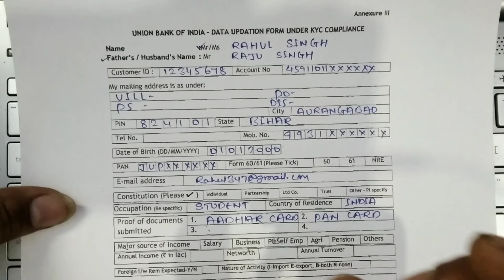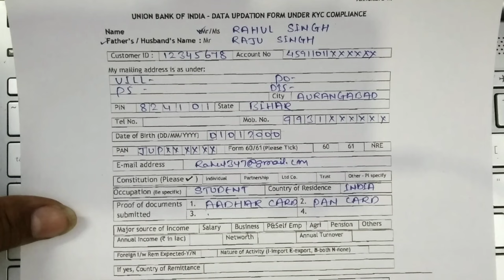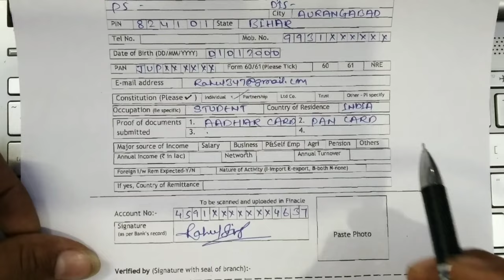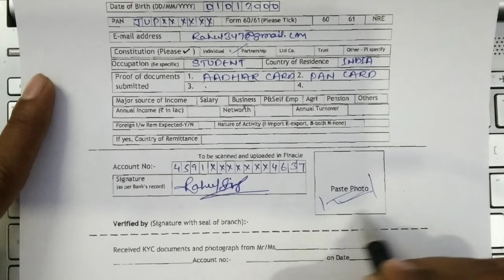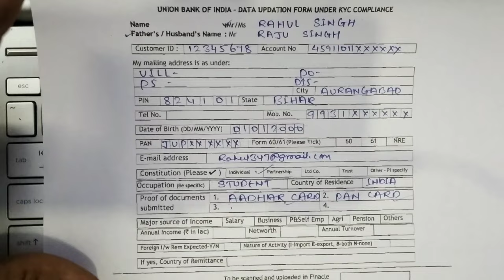Union Bank Of India ka kyc form kaise bhare | how to fill union bank kyc form | Update KYC Online